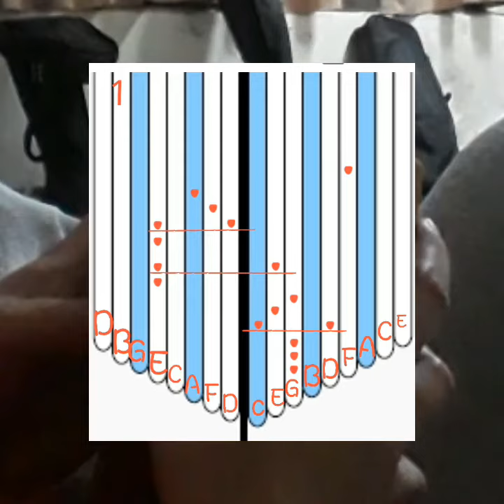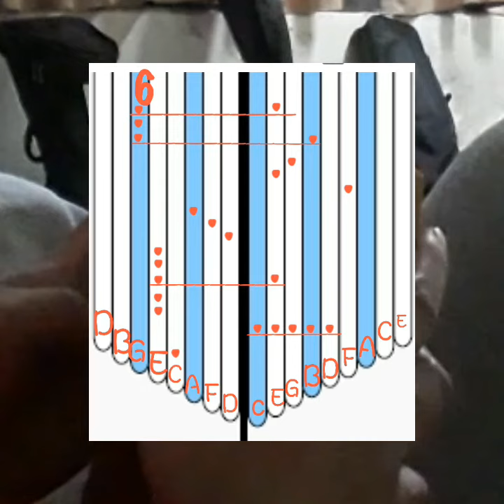Kalimba With Tabs Grow Old With You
Kalimba Tabs Grow Old with you
Arranged and Played by Melvin Mendoza

For more Tabs and Videos
Please join our FB Group
Kalimba Music Philippines

Melvin Tenorio Mendoza

Kalimba Ph